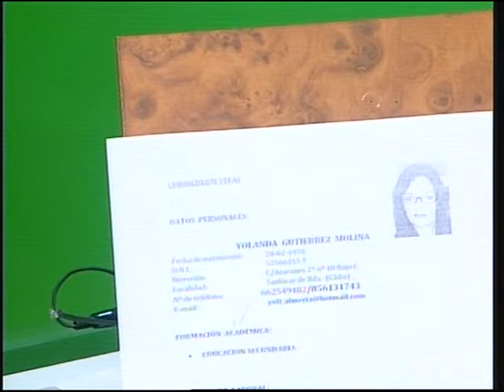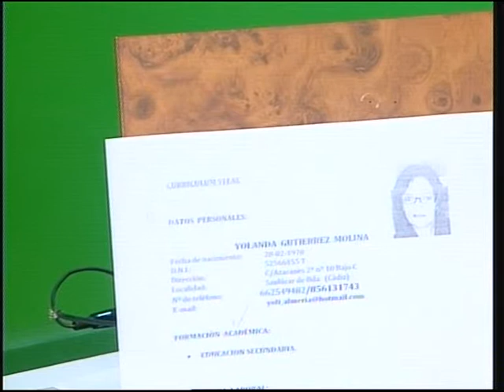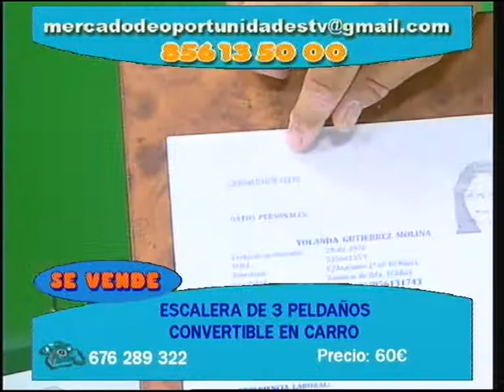Mercado de Oportunidades 2 de Octubre de 2014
Programa presentado por Pepe Romero